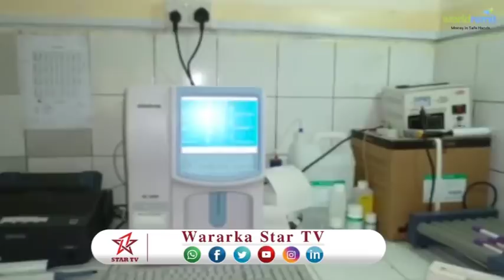DAAWO ODAYAASHA GOBOLKA SOOL OO SHEEGAY IN PUNTLAND WERAR KU SOO QAADAY DEGANADA GOBOLKA SOOL